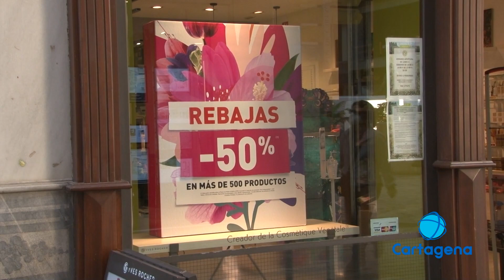Arrancan las rebajas en Cartagena